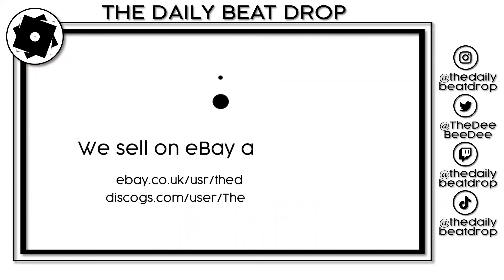Furious Five Mic Check Show (1994) - Just-Ice KRS ONE King Sun MC Breeze 45 King - Freestyles Hot 97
Mish-mash of sections from the Hot 97 'Mic Check Show' (May 1994), hosted and featuring The Furious Five. Freestyles over the phone from callers, Furious Five routines, and appearances from KRS, Just-Ice, King Sun, and MC Breeze (45 King on the wheels). 🔥🔥🔥🔥🔥

The Daily Beat Drop is an online archive of vinyl records and funky music. We upload at least once a day to celebrate classics from the Hip-Hop era (predominantly the 1970s onwards).

The archive is not for profit, and is an academic resource: a library and online hub where you can review and discuss the releases of the artists included.

You will find information on each track in the video, with links to artists and historical information in the description box.